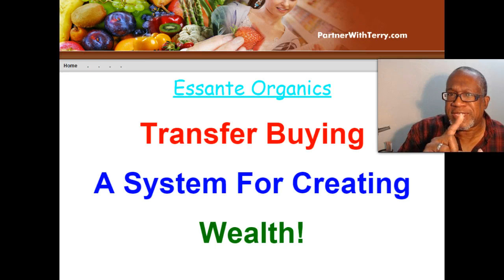Essante Organics|Transfer Buying|Create Wealth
Essante Organics is a great company where one can implement the concept of Transfer Buying.

If you really think about it, Transfer Buying is really a great system for creating wealth from home,  Transfer Buying is about changing your buying habits and redirecting your spending to create wealth.

We all buy products on a monthly basis that we use every day.  Products like: toothpaste, deodorant, soap, shampoo, hair conditioner, nutritional and weight loss products, etc..

Instead of buying those products from some other store, we have our own Essante Organics store and we buy those products from our selves.  Doesn't that make sense?

Take part of the same money that you are already spending somewhere else and buy products from yourself - your own store.

Find people who want to do the same thing.  People with a desire to create wealth from home, make extra money, get or stay healthy, who want to go green, use 100% toxic-free and use chemical-free products, etc.

Essante Organics launched in 2009 with a special product line for people who were looking for chemical-free products.  They have a passion to help people and created products that did not harm people or the environment.

The world is going green.  We have an awesome opportunity to help lead the way while helping other people as well.  Why not be a part of an incredible company and an incredible experience.

Let's help people and the planet by introducing these amazing products and company to the world.